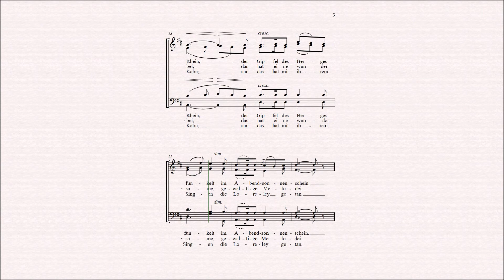Friedrich Silcher: Die Loreley – Chor to go – SATB – Midi Sound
🎵 CHOR TO GO für gemischten Chor (SATB) a cappella ►►

Chor to go für gemischten Chor (SATB a cappella) ist der Retter in vielen Situationen. Ein Prosit der Gemütlichkeit macht im Biergarten beim fröhlichen Zusammensein die Stimmung noch besser. Silchers Loreley bringt die Herzen zum Wallen und mit Abendliedern wie Der Mond ist aufgegangen kann der Abend anschließend ausklingen. Auch für Geburtstage und zur spaßigen Unterhaltung perfekt geeignet.
Das Chorheft  im kleinen Format passt genau in die Jackentasche und ist nach der Probe oder auf Ausflügen schnell griffbereit. Die Arrangements sind schnell einstudiert, so dass man spontan ohne Begleitinstrument singen kann.

Chor to go – Das Chorbuch für die Westentasche
Pascal Martiné, Tristan Meister (Hg.)
Schott Music
ED 22989
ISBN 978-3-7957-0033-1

📗 Inhalt:
Friedrich Silcher: Die Loreley
Max Reger: Untreue
Johannes Brahms: Erlaube mir, feins Mädchen
Felix Mendelssohn Bartholdy: Abschied vom Walde
Johannes Brahms: Wach auf, meins Herzens Schöne
Pascal Martiné: An die Entfernte
Carsten Gerlitz: Auf einem Baum ein Kuckuck
Pascal Martiné: Der Jäger längs dem Weiher ging
Alwin Michael Schronen: Wine Voluntary
Pierre Attaingnant: Tourdion
Heinrich Schütz: Aller Augen warten auf dich, Herre
Uwe Henkhaus: Grad aus dem Wirtshaus
Pascal Martiné: Ein Prosit der Gemütlichkeit
Robert Sund: The Drunken Sailor
Tristan Meister: Kleiner Teddybär
Oliver Gies: Sunshine in my Soul
Uwe Henkhaus: Roll, Jordan, Roll
Alwin Michael Schronen: Down by the Salley Gardens
Morten Van Ingelgem: Molly Malone
Doreen Rao: Siyahamba
Max Reger: Now is the Month of Maying
Nathan Söderblom: I denna ljuva sommartid
Jean-Philippe Rameau: La Nuit
Alwin Michael Schronen: Der Mond ist aufgegangen
Claus-Dieter Ludwig: Happy Birthday
Wunderschön' Schaum